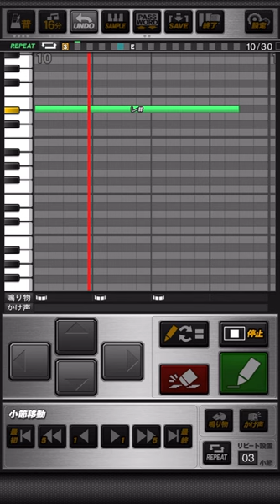阪神タイガース 梅野隆太郎 応援歌 プロスピA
《パスワード》
おどねたよねまおおおひふおせゆうだぼうへおたむうせふせねへおねさゆふぶらおざだへでべつきべといわとふかみよぬけでをせぶろそからおきりつえむるるずせんげひもてすんぞぼとふでむどそぶばうこおふおおくおむぜばんはもぼぼややそふばらてほねそせぬろどこねれぐ

気迫のスイング  燃えろよ梅野
どでかいアーチ  勝利への一撃